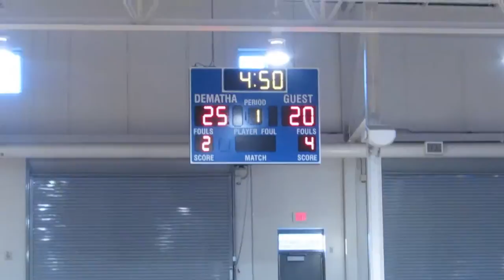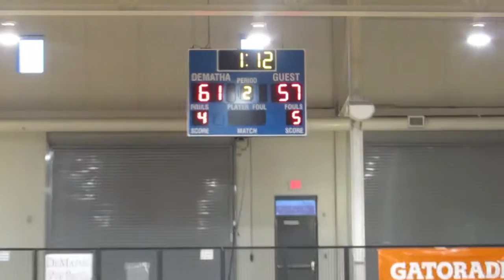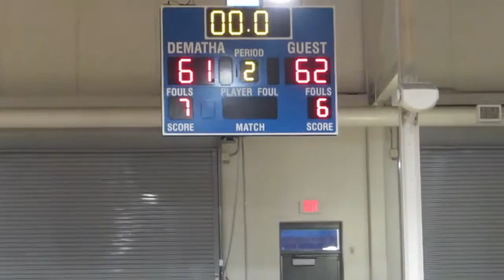2016 BSN Summer League-DeMatha vs Sidwell Friends-FinestMag.com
In a battle of top area wings, Jelani Williams finished with a game high 25 points in leading Sidwell Friends to a 62-61 win over DeMatha in the BSN Summer League. DeMatha high flying wing DJ Harvey posted 16 first half points before leaving due to injury shortly after halftime.